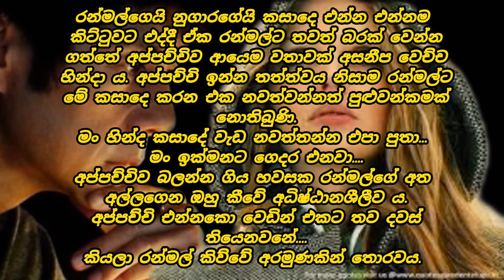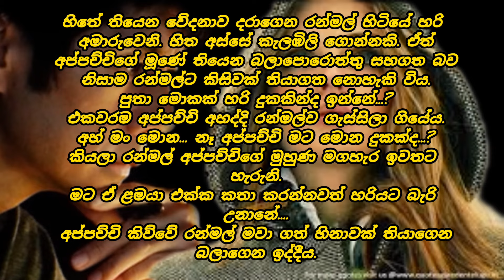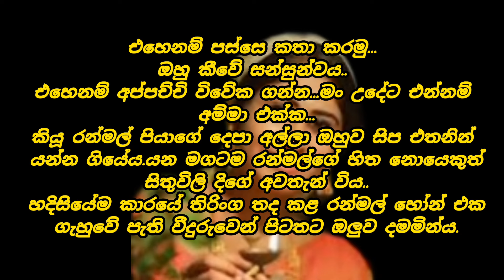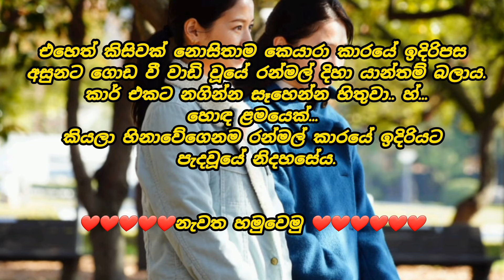yakada manamali | episode 7 | romance novel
The rights of the photos and music contained herein belong to their original owners.

  The story was written by hand and voiced by me